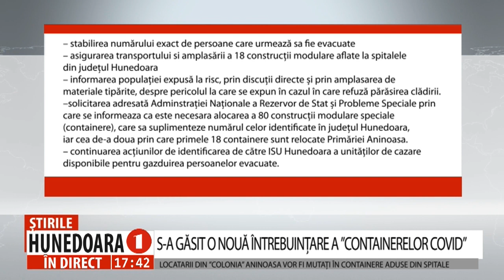S-A GĂSIT O NOUĂ ÎNTREBUINȚARE A ”CONTAINERELOR COVID”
LOCATARII DIN ”COLONIA” ANINOASA VOR FI MUTAȚI ÎN CONTAINERE ADUSE DIN SPITALE
     În urma hotărârii de miercuri a Comitetui Judetean pentru Situații de Urgență Hunedoara, prin care s-a decis evacuarea locatarilor din clădirile aflate în stare avansată de degradare, din orașul Aninoasa, ieri, autoritățile au început aplicarea primelor măsuri impuse de gestionarea unei stări potențial generatoare de situații de urgența. Potrivit datelor oficiale, cele 580 de personae ar urma să fie mutate în containerele folosite la trierea persoanelor cu Covid. Vă reamintim că persoanele în cauză refuză evacuarea.